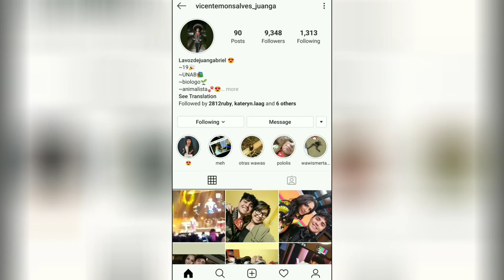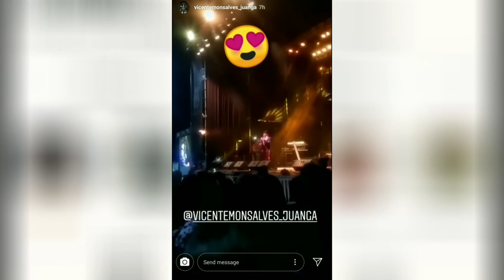Nuevo Instagram Stories Vicente Monsalves La Voz de Juan Gabriel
Nuevo Instagram Stories Vicente Monsalves La Voz de Juan Gabriel - Tienes que verlo antes que se borre